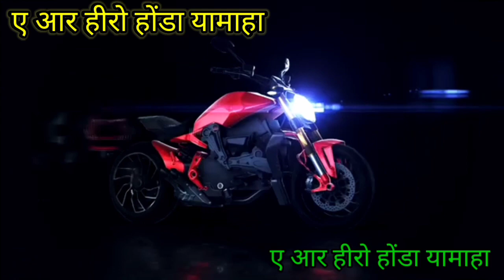बुलेट ओल्ड मॉडल 350cc फुल क्लच पाठ(2) फिटिंग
बुलेट ओल्ड मॉडल 350cc फुल क्लच फिटिंग करने का तरीका
हमारे चैनल है ए आर हीरो होंडा यामाहा कंपनी ट्रेन मैकेनिक मिस्टर इरफान